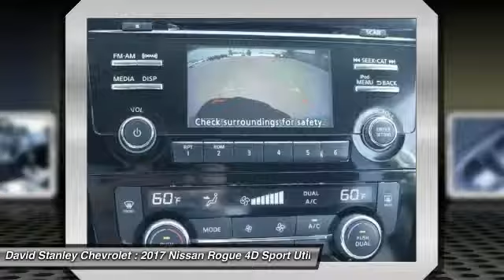2017 Nissan Rogue Oklahoma City OK P25874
2017 Nissan Rogue SV

**REAR BACKUP CAMERA**. AWD, ABS brakes, Alloy wheels, Electronic Stability Control, Front dual zone A/C, Heated door mirrors, Heated front seats, Illuminated entry, Low tire pressure warning, Remote keyless entry, and Traction control. brbrThank you for taking the time to look at this fantastic-looking 2017 Nissan Rogue. What a perfect match! This terrific Nissan Rogue is available at the just right price for the just right person - You! brbr